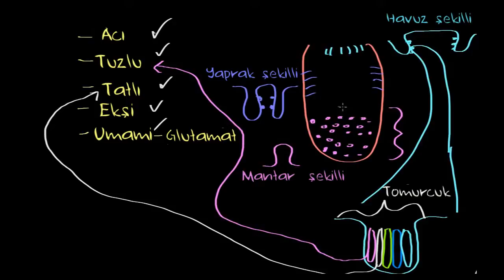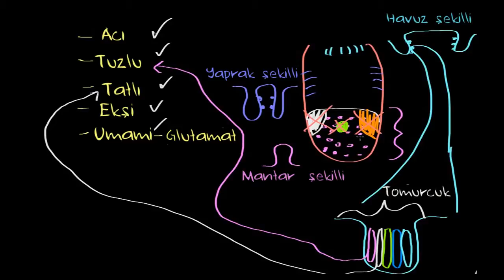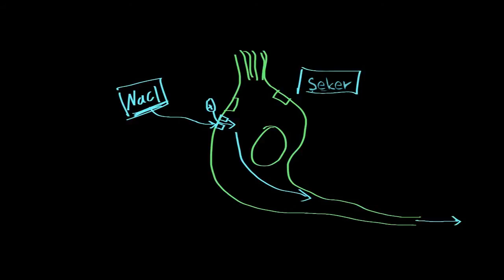Gustasyon (Tat Alma) - Yapısı ve İşlevi (Sinir Sistemi Fizyolojisi) (Psikoloji / Çevreyi Algılama)